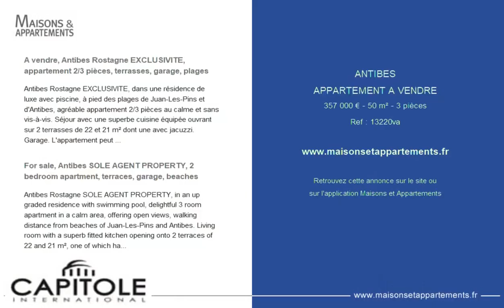ANTIBES - APPARTEMENT A VENDRE - 357 000 € - 50 m² - 3 pièce(s)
Référence : 13220va

A vendre, Antibes Rostagne EXCLUSIVITE, appartement 2/3 pièces, terrasses, garage, plages

Antibes Rostagne EXCLUSIVITE, dans une résidence de luxe avec piscine, à pied des plages de Juan-Les-Pins et d'Antibes, agréable appartement 2/3 pièces au calme et sans vis-à-vis. Séjour avec une superbe cuisine équipée ouvrant sur 2 terrasses de 22 et 21 m² dont une avec jacuzzi. Garage. L'appartement peut être vendu meublé. ref 13220va

For sale, Antibes SOLE AGENT PROPERTY, 2 bedroom apartment, terraces, garage, beaches

Antibes Rostagne SOLE AGENT PROPERTY, in an up graded residence with swimming pool, delightful 3 room apartment in a calm area, offering open views, walking distance from beaches of Juan-Les-Pins and Antibes. Living room with a superb fitted kitchen opening onto 2 terraces of 22 and 21 m², one of which has a jacuzzi. Garage. ref 13220va

Cette annonce vous est proposée par l'agence CAPITOLE INTERNATIONAL ANTIBES

|2417563|